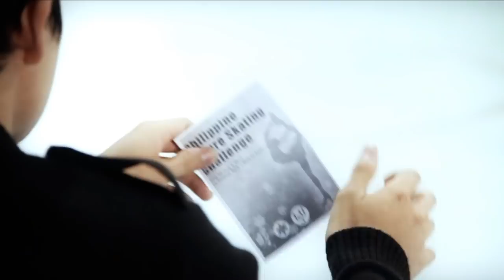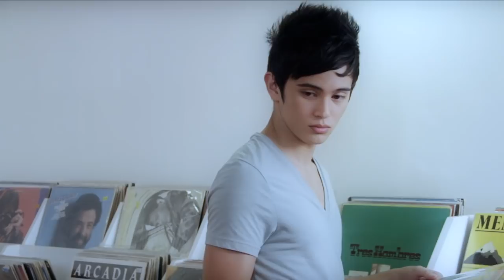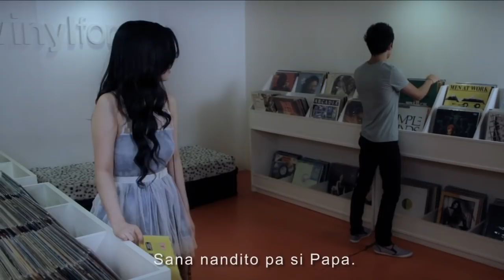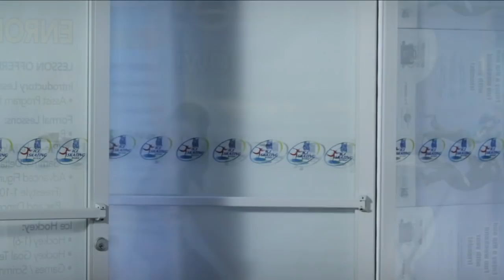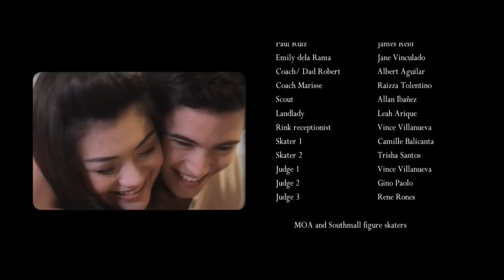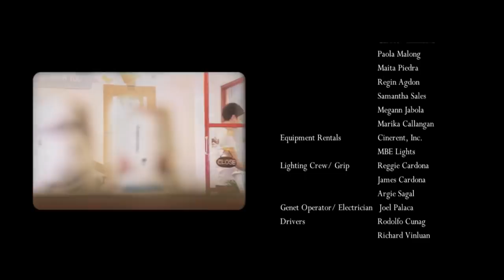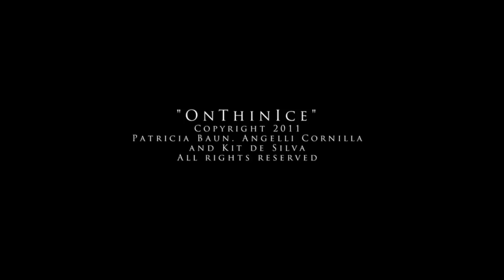ON THIN ICE short film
On Thin Ice is a coming of age film that centers on Crystal dela Rama, whose dreams of becoming a world-class figure skater came crashing down after suffering a trauma from the death of her father-cum-skating coach. But after four years, Crystal decides to step on the ice once more to realize her dream, but along the way, she meets challenges that would test her as an athlete, as a daughter, and as a blossoming woman.

In 2011, a group of senior students in De La Salle University made On Thin Ice as their thesis film which seeks to promote non traditional sports in the Philippines, particularly figure skating. The film showcases passionate Filipino athletes and talents so as to get the recognition and support that they truly deserve. After three years, the actualization of the film's premise has finally taken place due to the recognition brought about by Michael Martinez in the recent 2014 Winter Olympics. Now, figure skating has become a craze in the country and continues to draw support.

Awards garnered:
2012 Indie Unfilm Best in Cinematography
2012 Indie Unfilm People's Choice Award

Thank you everyone for all your overwhelming support!